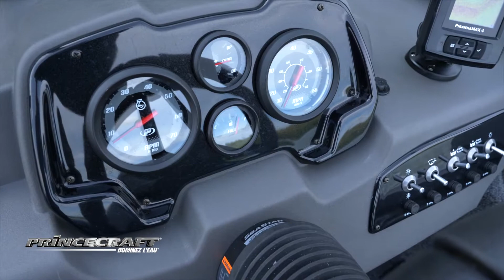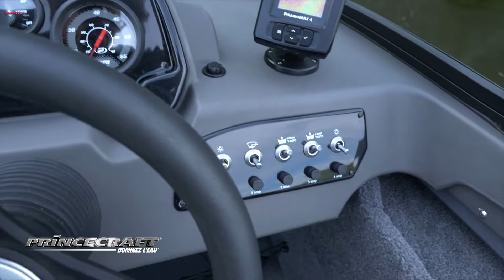Princecraft - Sport 182 Présentation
Princecraft®, c’est un fabricant d’embarcation d’aluminium depuis plus de 70 ans.  C’est plus de 400 employés qui travaillent jour après jour pour créer des embarcations d’une grande qualité et d’une performance incomparable, le tout dans un seul but : créer des expériences uniques sur l’eau autant pour les passionnés de pêche que pour les amateurs de plaisance. Princecraft®, Dominez l’eau !